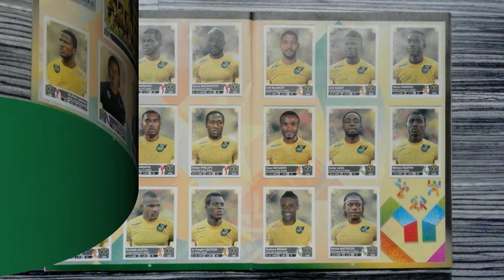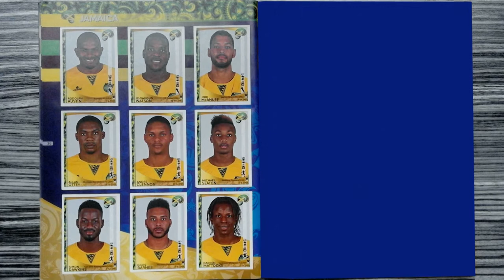The Panini history of Jamaica (Men's Soccer Team)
This is a compilation of Jamaica's men's football team in the history of all Panini tournament albums from 1970 to 2022.

Song / Music:
"Ain't no Drug Thing" performed by "Pop'n'Soul-Group CREATIONS"